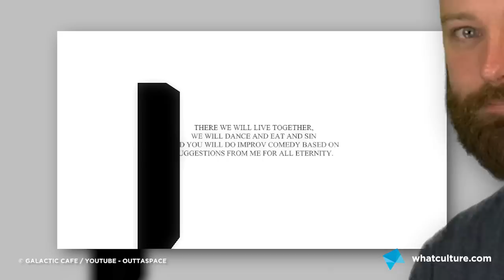10 Biggest WTF Gaming Moments Of The Decade So Far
King Ross doesn't like video games. Fortunately, Jules is almost as violent and profane, so here he is with ten of the decade's biggest WTF moments.